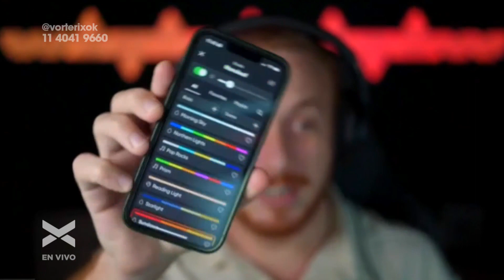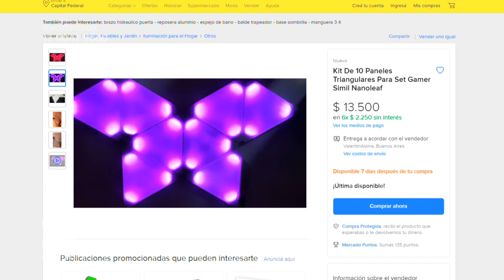¿QUÉ ES UNA HIPÓTESIS DE SIMULACIÓN? - TECNOLOGÍA